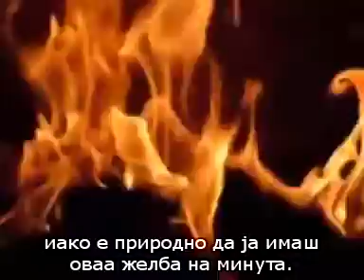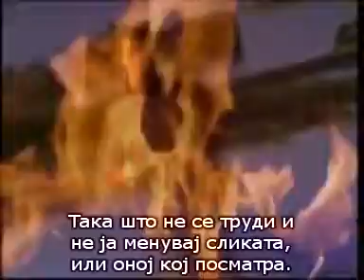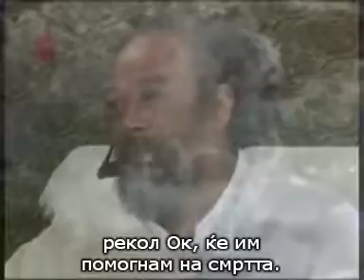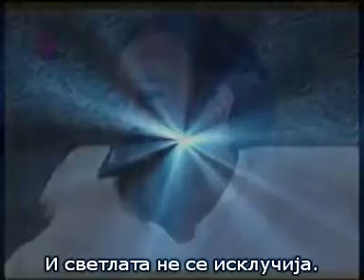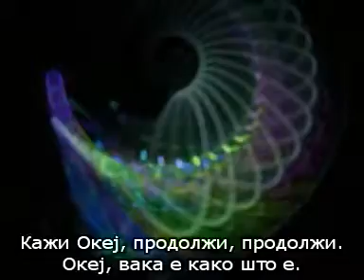Conquer Fear, Panic, & Death ~ Satsang with Mooji (Macedonian subtitle)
"Say 'okay, come, and keep coming' .IT'S YOUR WAY OUT OF THIS!" (Mooji)